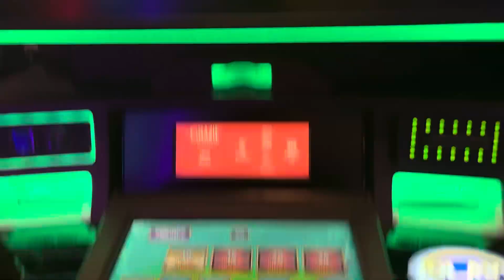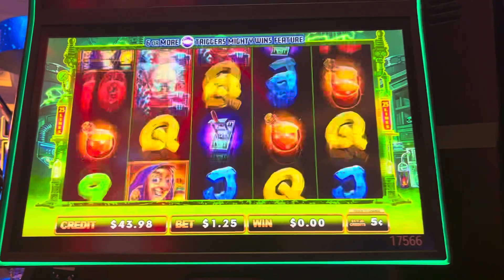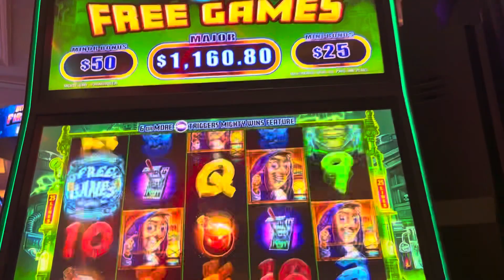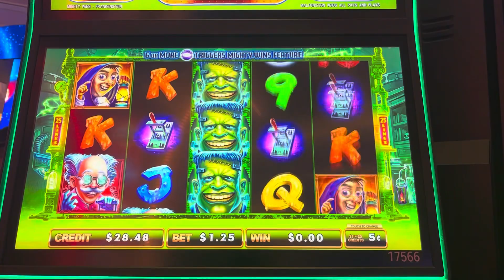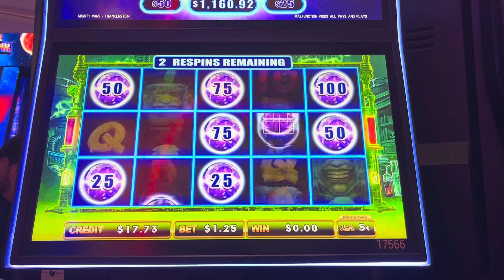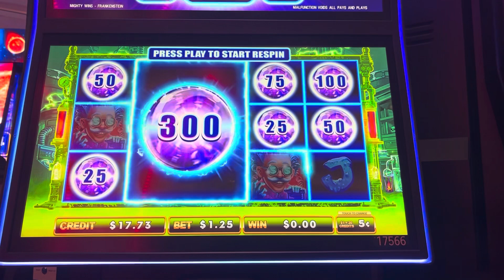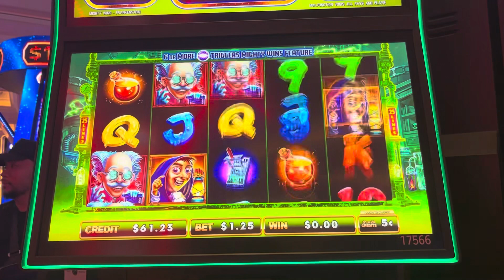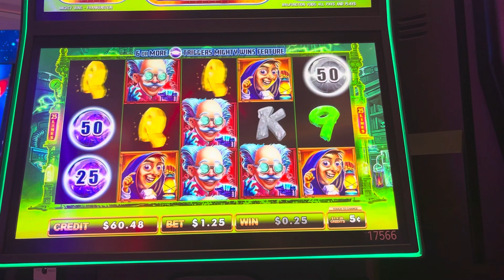Mighty Wins Frankenstein by Wymac! New game!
While in Vegas last month for thanksgiving I found this new game by Wymac called mighty wins the Frankenstein version and gave it a try! It’s a good game with lots of potential! $1.25 bets